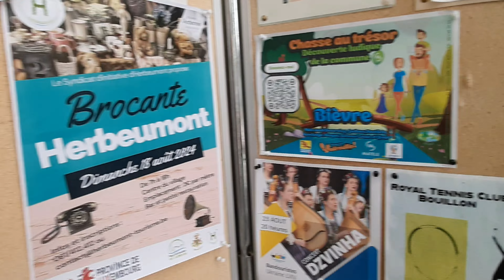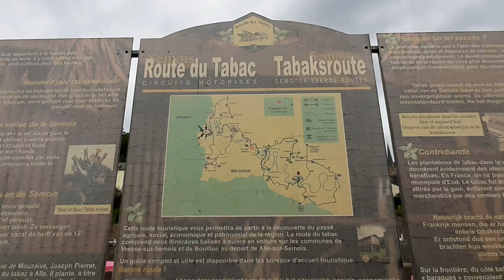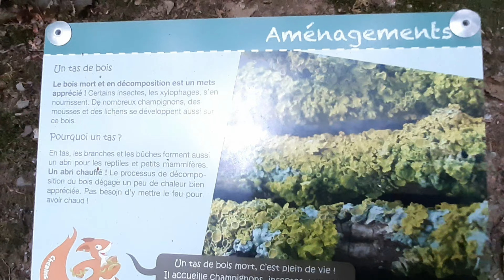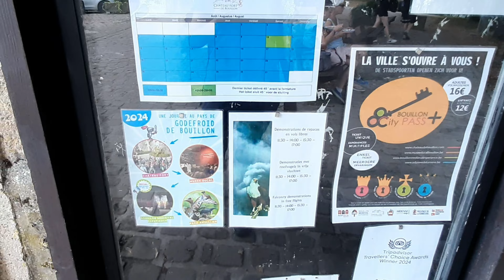WEEKEND IN BOUILLON, BELGIUM 🇧🇪